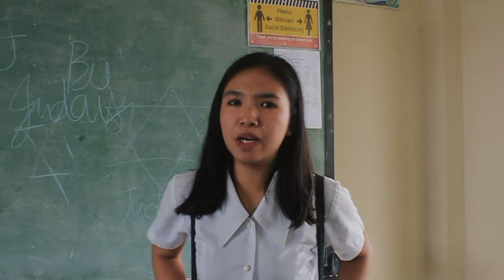MEDISINA OFFICIAL TRAILER BY HUMSS PEPPERMINT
Official Entry of HUMSS PEPPERMINT to the 5th BSHS Media and Information Literacy Film Festival 2023